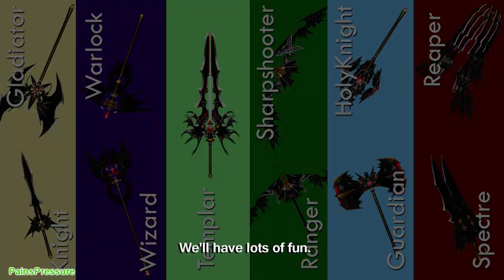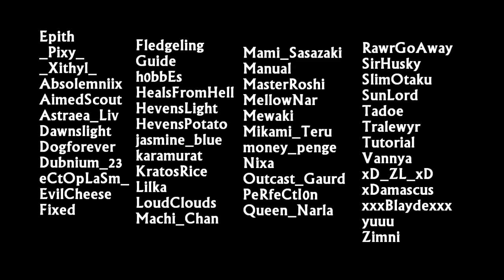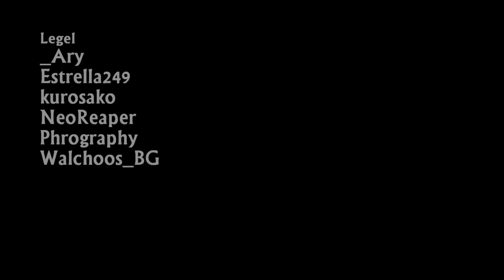[Fiesta Online] Holiday Video 2014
Happy Holidays from the Censtudios crew! Video by Mewaki

Much love and special thanks to everyone who helped!